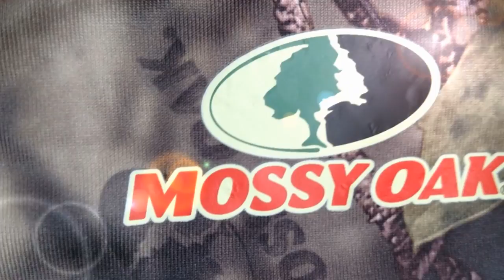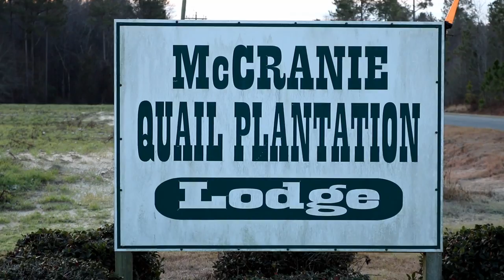Hunt Quest S1-E3 Southern Tradition-Quail Hunting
This week were doing a little southern quail hunting in central Georgia.